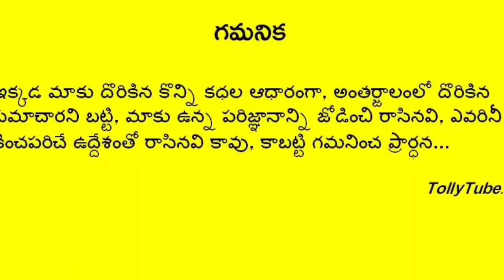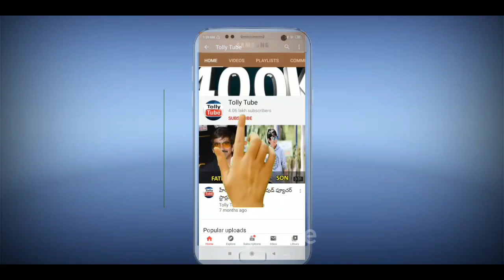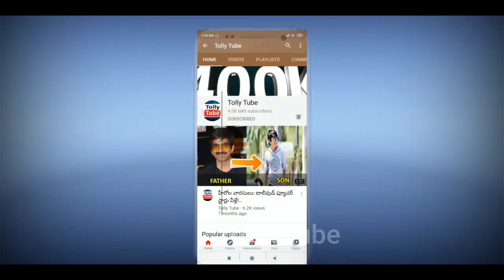కృష్ణంరాజు గారు పోయిన తరువాత..ఆస్తుల విషయంలో శ్యామలదేవి తీసుకున్న సంచలన నిర్ణయం..షాక్ లో ప్రభాస్